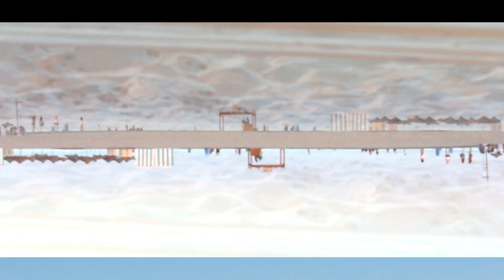¡NUEVA CÁMARA - CANON 700D! Video test + Comparativa | KillerGamerify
Muuuuy buenas a todos!! Bienvenidos una vez más a mi canal!
Hoy os traigo un video un tanto diferente, no es un vlog ni nada parecido, es un video test probando la Canon 700D, una pasada de camara!!

También hago una comparación entre la antigua camara, una Sony cyber-shot dsc hx-300 y la Canon 700D.

Os dejo por aquí unos enlaces para que veais si quereis las caracteristicas de cada camara!